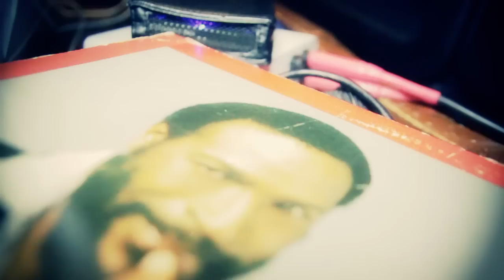Exxo ft. Big K.R.I.T | Rear View(Official Video)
Feel Free Music Group Presents

Directed by Joey Papers for Visionary Art Group